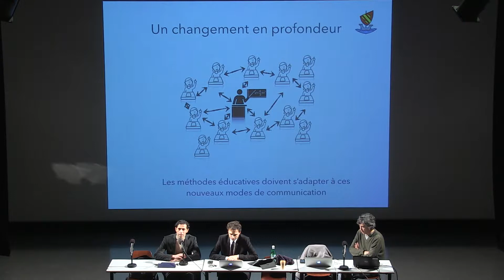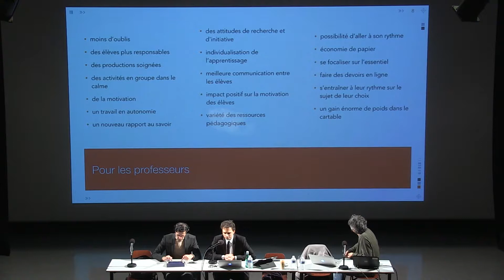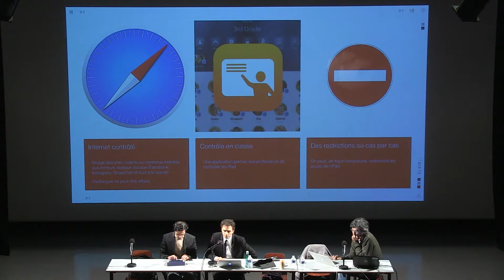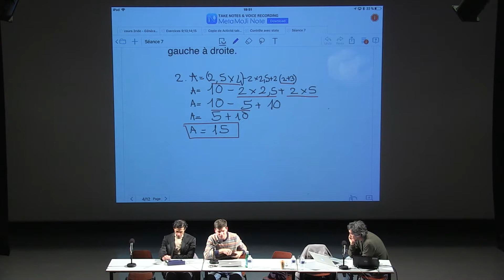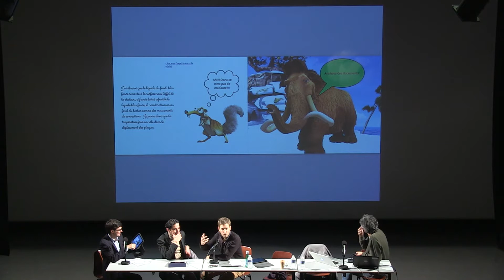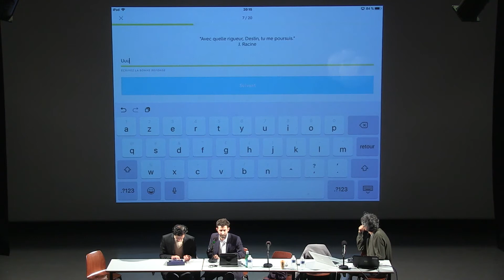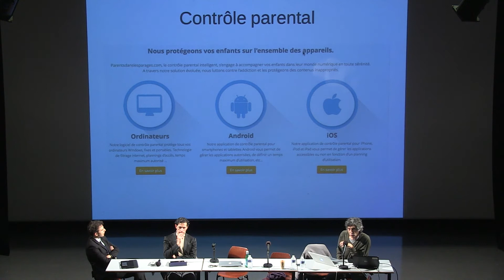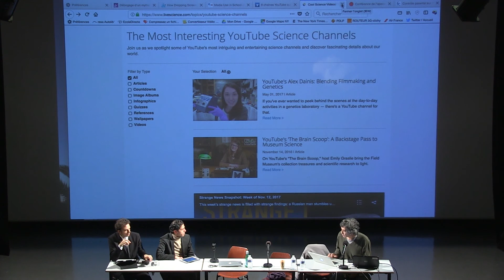Conférence APEEA - Le numérique à l'Ecole et à la maison - novembre 2017